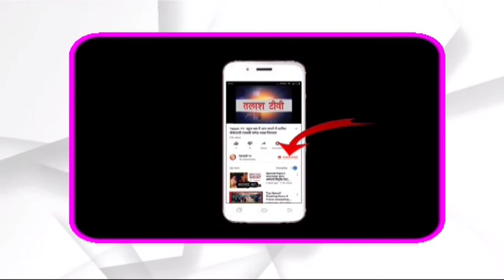नावा बाजार। पलामू। झारखंड सरकार विकास के नाम पर हर मोर्चे मे फेल है : मंडल अध्यक्ष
नावा बाजार । पलामू ।
मंडल अध्यक्ष के अध्यक्षता मे इटको भाजपा कार्यालय मे भाजपा कार्यकर्ताओं की टोली वीडियो कॉन्फ्रेंसिंग माध्यम से  फेसबुक एवं बीजेपी झारखंड पेज 4 पर वर्चुअल जनसंवाद रैली में केंद्रीय पेट्रोलियम मंत्री धर्मेंद्र प्रधान  को बातो के सुना। श्री प्रधान ने मोदी सरकार के उपलब्धियों की चर्चा करते हुए कहा कि देश का नेतृत्व मजबूत हाथों में है । पुरानी जटिल समस्याओं के समाधान के साथ-साथ विकास अग्रसर है ।और राष्ट्र मजबूत व विकसित होगा। दुनिया में भारत का मान सम्मान बढ़ रहा है। सभी राज्यों को विकास के अवसर मिलेंगे। सरकार और देश की जनता मिलकर वैश्विक महामारी से भी निजात पाएंगे । देश जीतेगा करोना हारेगा।
मंडल अध्यक्ष दीपक गुप्ता ने कहा कि झारखंड की सरकार हर मोर्चे पर विफल रही है ।
राज्य मे कोरोना पीड़ित मरीजों के इलाज में सरकार फेल है। करोना महामारी में केंद्र कि सरकार ने गरीबों को अनाज देने से लेकर, प्रवासी मजदूरों को घर पहुंचाने तक का कार्य किया। जन धन योजना के तहत महिलाओं को सहायता पहुंचाई व मुफ्त रसोई गैस उपलब्ध कराएं। सामाजिक सुरक्षा पेंशन से लाभार्थियों को भी अतिरिक्त सहायता की गई। पार्टी नेतृत्व के आह्वान पर भाजपा कार्यकर्ताओं ने मोदी आहार एवं भोजन पैकेट, मासक, सैनिटाइजर वगैरह जरूरतमंदों तक बांटने का भी कार्य किया। मास्क लगाकर सामाजिक दूरी का पालन करते हुए टोली में क्षेत्र के दर्जनो कार्यकर्ताओं ने   धर्मेंद्र प्रधान के संबोधन को सुना।Talash TV
Latest News
Breaking News
Current News
garhwa news
palamu news
latehar news